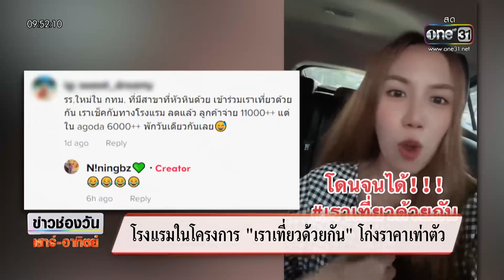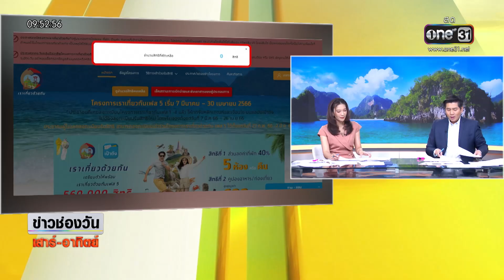โรงแรม "เราเที่ยวด้วยกัน " โก่งราคาเท่าตัว | ข่าวช่องวันเสาร์อาทิตย์ | สำนักข่าววันนิวส์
สาวแฉโรงแรม "เราเที่ยวด้วยกัน" โก่งราคาเท่าตัว แม้รัฐช่วยส่วนลด 40% สุดท้ายผู้บริโภคจ่ายเท่าเดิม